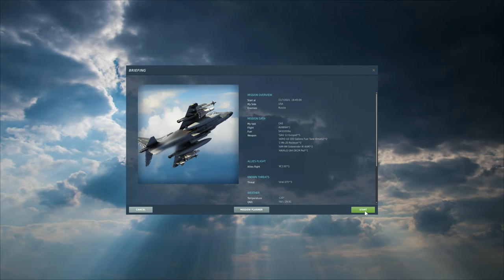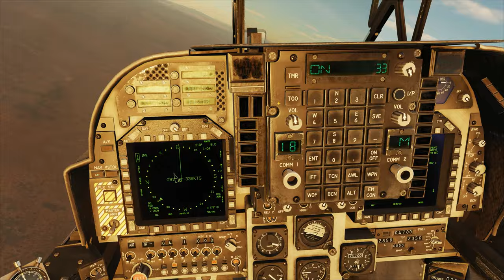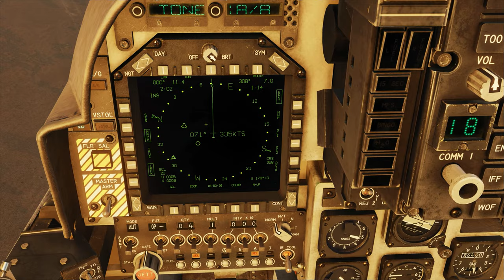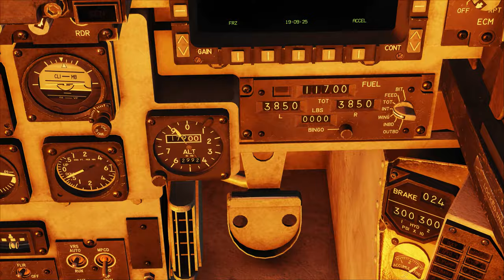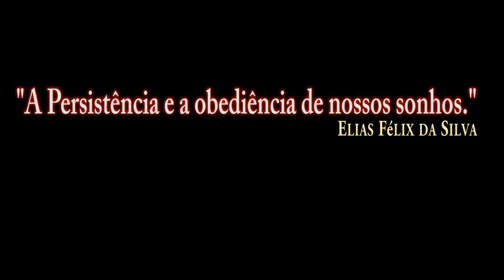DCS:AV-8B Night Attack AIR TO AIR REFUELING_/PT-BR_VÍDEO 1596